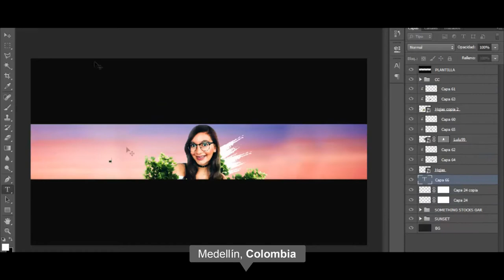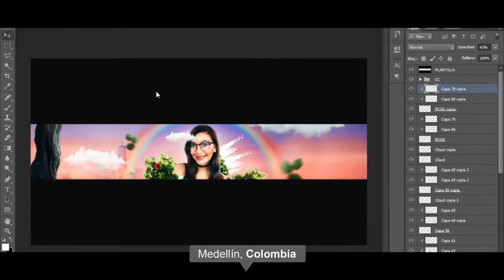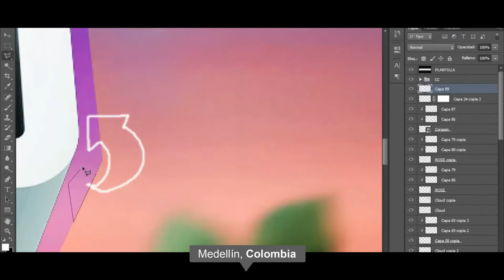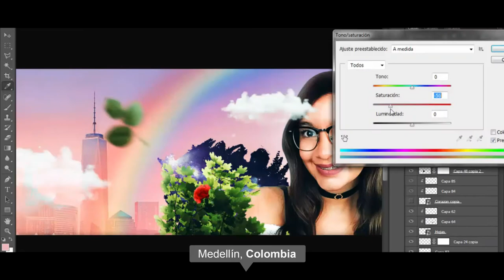(BANNER) ¿LO USARA? Speed Art - Lulu99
¡Hola!

CONTINUAMOS HACIÉNDOLE DISEÑOS A GRANDES YOUTUBERS, ESTA VEZ A LULU99, BUSCANDO OBTENER GRANDES LOGROS COMO SIEMPRE (ALGO QUE LOGRAMOS EN EL SPEED ART DE BROSNACION, GRACIAS !), ESPERO DE IGUAL FORMA SU AYUDA PARA QUE ESTE VIDEO LLEGA A LULU99 Y QUIEN SABE, HASTA LO USE, NO ?
 ¡ GRACIAS POR EL APOYO QUE ME BRINDAN SIEMPRE !

Necesito todo el apoyo de ustedes, invadamos todas las redes sociales de ella con este video, y logremos que se fije en el Banner, una vez que este objetivo este logrado, seguirá ver QUE NOS DEPARA EL FUTURO, VAMOS !

MUCHAS GRACIAS A TODOS POR SU APOYO, DE VERDAD MUCHAS GRACIAS, haber que nos trae la vida !

Y no olviden dejar su LIKE, por que eso motiva al que esta haciendo el video